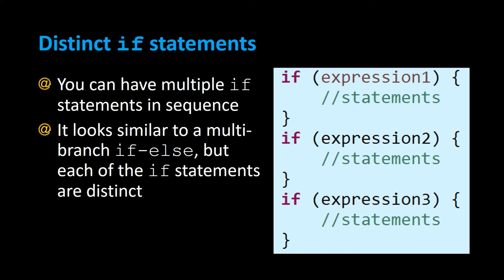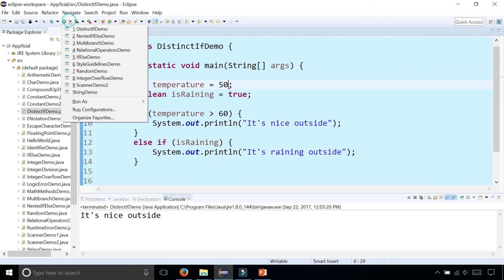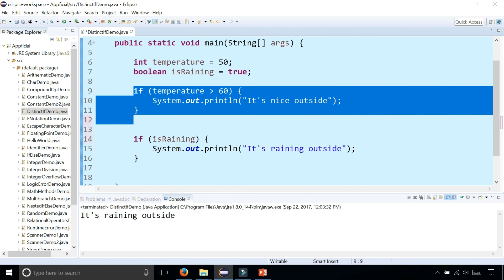Java Distinct If Statements by Example - Easy Java Course Tutorials - Appficial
You can have multiple if statements in sequence. It looks similar to a multi-branch if-else, but each of the if statements are distinct.